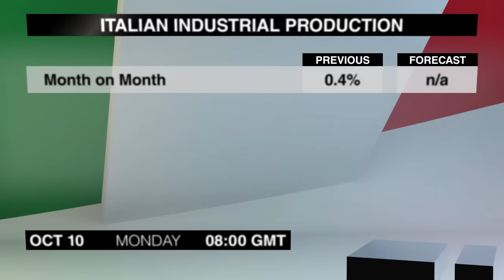经济日历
10月10日星期一将会有一些潜在市场推动者的新闻发布。